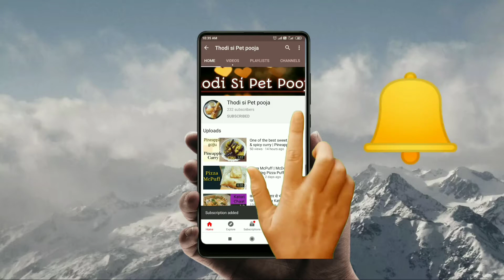Vermicelli Custard Recipe | सेमिया कस्टर्ड | Summer recipes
Hi, in this video I am going to show you How to make "Vanilla Custard" at home.

Ingredients

plain vermicelli- 1/2 cup
Chopped nuts- 1 tablespoon
fruits -1 bowl